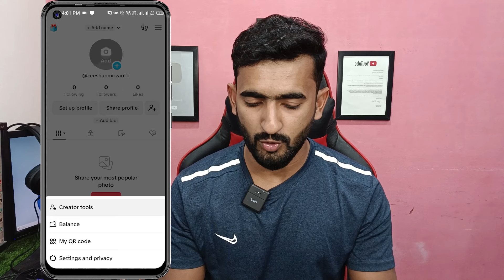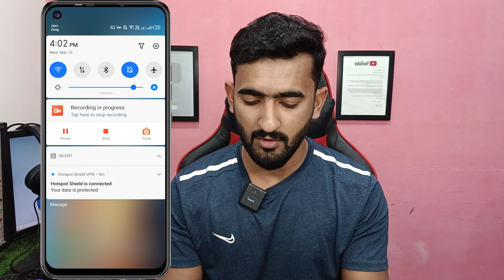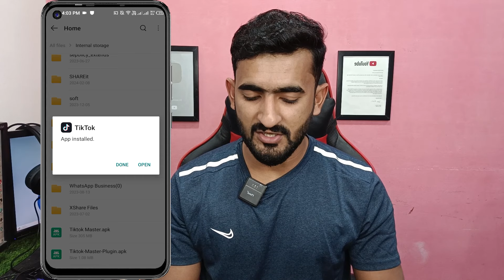How to Create Tiktok UK Monetize Account | Tiktok UK Account Banane Ka Tarika | Tiktok Monetization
about this video:
in this video i will tell you how to create uk tiktok account in pakistan adn also learn about tiktok monetization in paksitan after watching this video you will be able to create tiktok uk account with vpn and without vpn

Cover Topics
how to create usa tiktok account and earn money
tiktok creativity program beta monetization
tiktok uk account
how to create tiktok account
tiktok uk account
tiktok uk account banane ka tarika
tiktok monetization
tiktok uk account withdraw
create tiktok monetization account